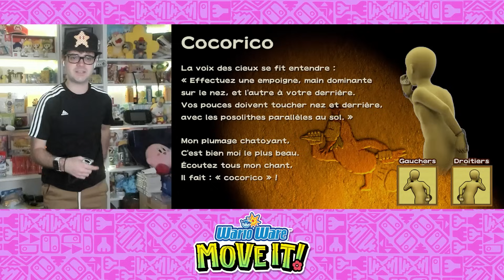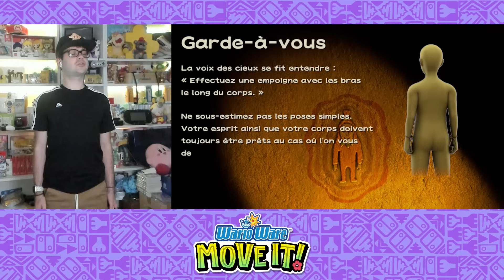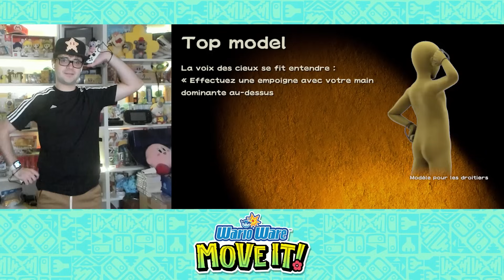C'est quoi ces POSES ?? WARIOWARE MOVE IT ! EPISODE 2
WARIOWARE MOVE IT NINTENDO SWITCH EN FRANCAIS PAR KIRBENDO !
Le nouveau jeu Wario est sorti !! Il reprend le principe de l'opus sur Wii WarioWare Smooth Move parce qu'il va falloir bouger ! Et faut qu'ça baffe !